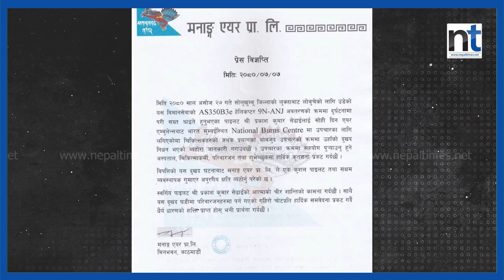सोलुखुम्बु दुर्घटनामा घाइते भएका मनाङ एयरका पाइलटको निधन || Nepal Times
सोलुखुम्बु दुर्घटनामा घाइते भएका मनाङ एयरका पाइलटको निधन

Produced By: Nepal Times Media Private Limited
News Edited By: Harihar Nepal
Presented By: Ranjita Pokharel
Video Edited By : Shankar Parihast